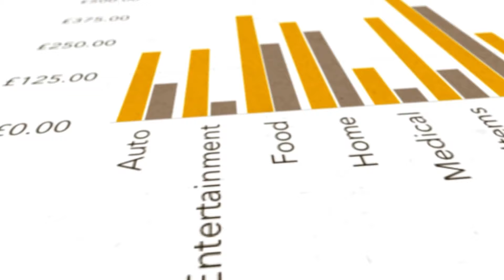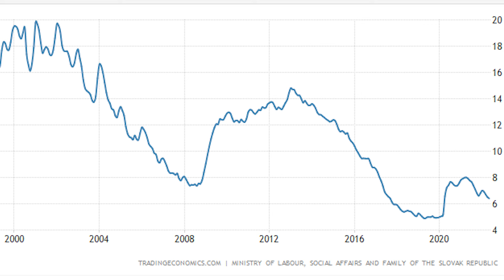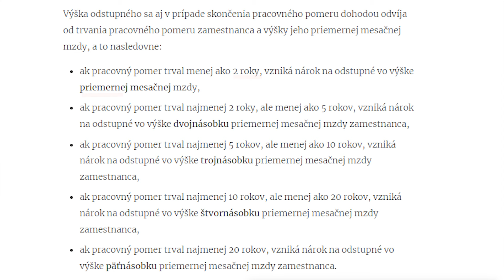Čo ak ma vyhodia z práce?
Spísali ste si svoj krízový plán, čo budete robiť v prípade, že by ste prišli o prácu? Ak nie, tak je ten najvyšší čas si ho spísať. V mojom dnešnom videu rozoberám krízový plán, ktorý by sme mali mať vždy poruke ak by prišlo k najhoršiemu. Príjemné pozeranie priatelia.